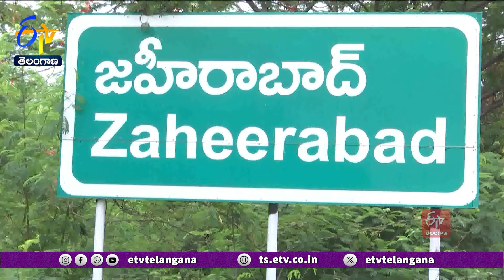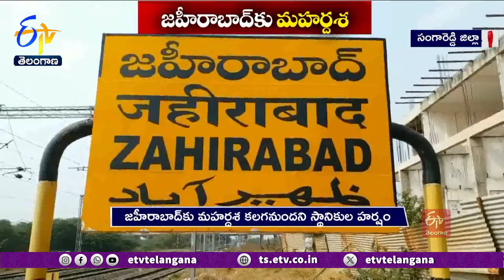Industrial Smart City In Zaheeraba | ఇండస్ట్రియల్ స్మార్ట్ సిటీ ఏర్పాటుకు కేంద్రం ఆమోదం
పారిశ్రామికాభివృద్ధి దిశగా.. మరో మెగా ప్రాజెక్టును.. కేంద్ర ప్రభుత్వం రాష్ట్రానికి కేటాయించింది. సంగారెడ్డి జిల్లా జహీరాబాద్ లో ఇండస్ట్రియల్ స్మార్ట్ సిటీని ఏర్పాటు చేయనున్నట్లు మోదీ సర్కార్ ప్రకటించింది. 3 వేలకు పైగా ఎకరాల్లో... 2 వేల 361 కోట్ల రూపాయలతో అభివృద్ధి చేయనున్నట్లు తెలిపింది. హైదరాబాద్-నాగ్ పూర్ పారిశ్రామిక కారిడార్ లో భాగంగా.. ఈ ప్రాజెక్టు అందుబాటులోకి  తీసుకురానుంది. లక్షా 74 వేల మందికి ఉపాధి అవకాశాలు దక్కనున్నాయి. కేంద్రం ప్రకటించి పారిశ్రామిక పార్కు వల్ల.. జహీరాబాద్ రూపురేఖలు మారిపోతాయని స్థానిక పారిశ్రామికవేత్తలు హర్షం వ్యక్తం చేస్తున్నారు